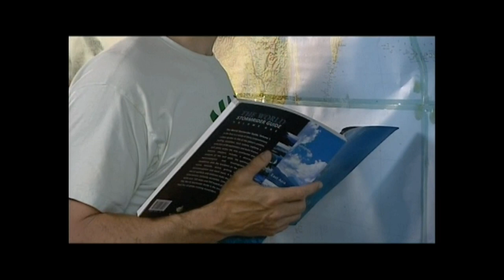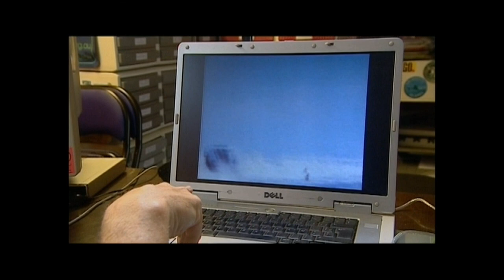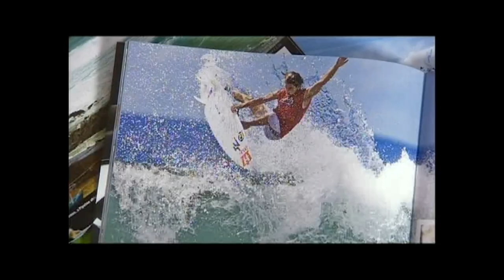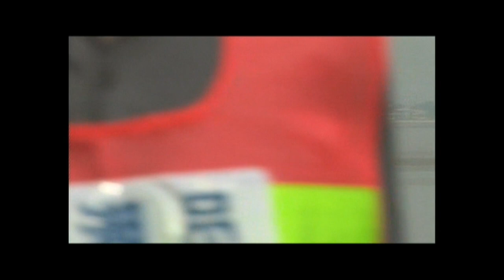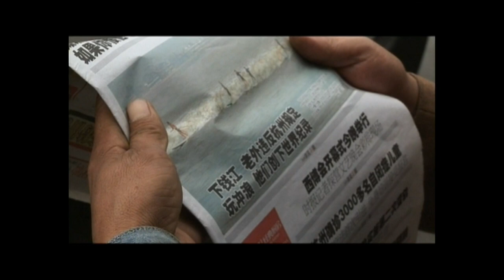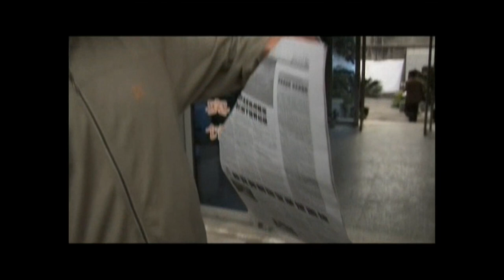Chasseurs de mascaret en Chine (2007)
Pour l'émission "Littoral",  Clément Gargoullaud raconte la cavalcade historique d'Eduardo Bagé et Patrick Audoy sur le Chao de Qiantang. Une vague d'1h10min entre Haining et Hangzhou avant d'être interpellé par la police chinoise. Autre riders : Erwan Simon, Xavier Leroy, Francisco Palatella, Aymeric Bayle, Nik Zanella, Antony Colas. Media : John Callahan, Clément Gargoullaud.